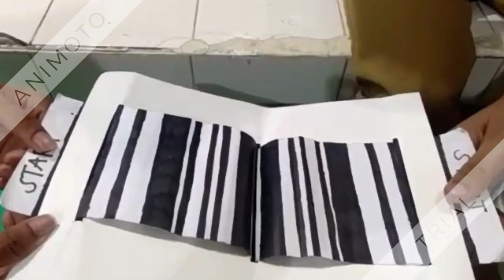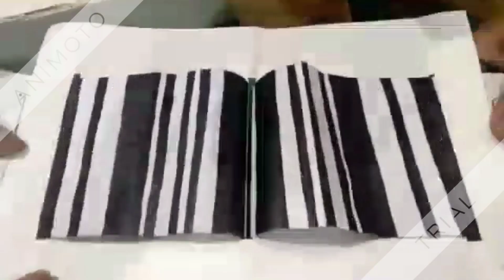Science Project ''Sea floor spreading